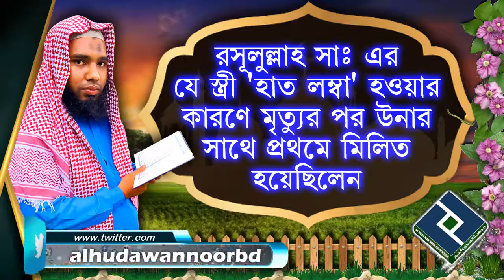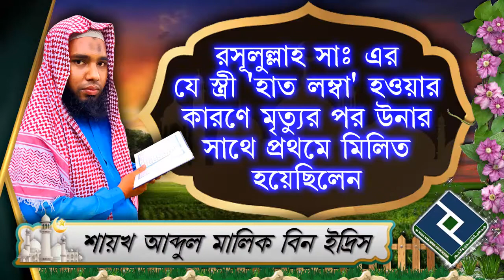রসূলুল্লাহ সাঃ এর যে স্ত্রী 'হাত লম্বা' হওয়ার কারণে মৃত্যুর পর উনার সাথে প্রথমে মিলিত হয়েছিলেন ᴴᴰ┇